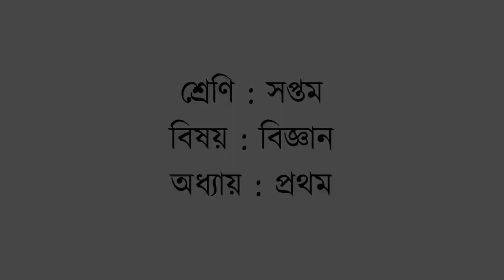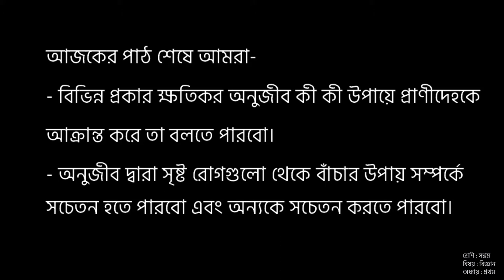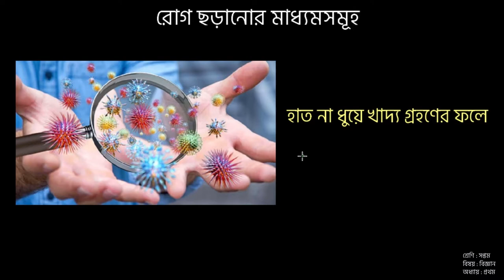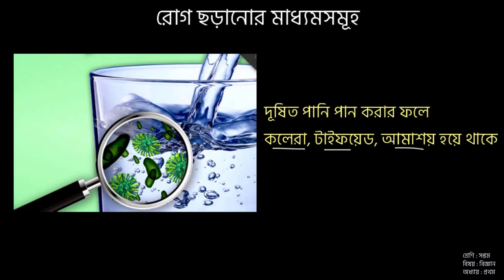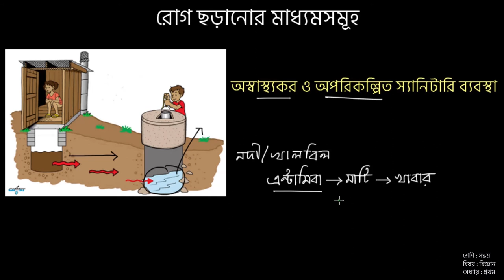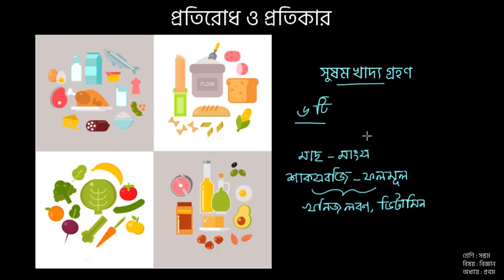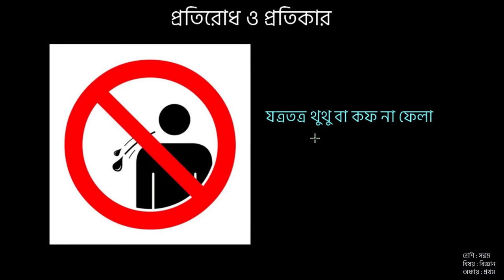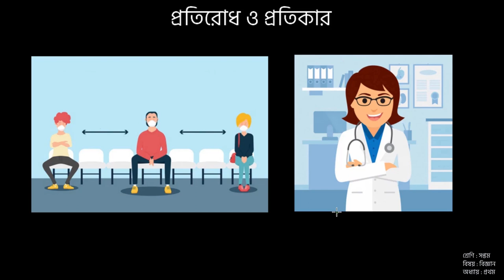সপ্তম শ্রেণি । বিজ্ঞান । নিম্নশ্রেণির জীব । পর্ব ০৩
এই ক্লাসে আমরা বিভিন্ন প্রকার ক্ষতিকর অনুজীব কী কী উপায়ে প্রাণীদেহকে আক্রান্ত করে তা শিখবো। আর কী কী উপায়ে অনুজীব দ্বারা সৃষ্ট রোগগুলো থেকে বাঁচা যায় সেই সম্পর্কে শিখবো। ফলে নিজেরা সচেতন হতে পারবো এবং অন্যকে সচেতন করতে পারবো।